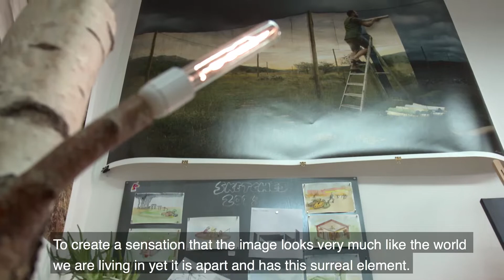Erik Johansson: 1. An Ever Searching Gaze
In this first episode, we get to know the visual artist Erik Johansson, his story and gain an insight into how he goes about the visual process. He grew up in the countryside in Sweden, but Erik now calls Prague his hometown. In his city studio, Erik describes how he always starts by formulating the idea by sketching on a piece of paper and then begins planning the very complex process of shooting the right photos and finding the right locations. Towards the end of the film, we will also catch a glimpse of the project Erik is working on.